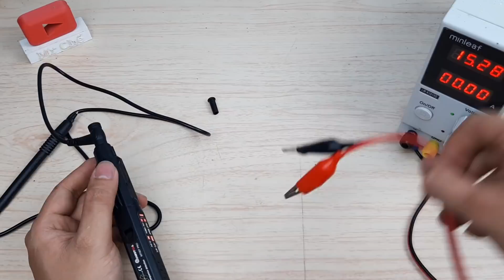Chắc chắn nó là Cái Bút nhưng không phải Cái Bút bình thường - MUSTOOL MT007 PRO